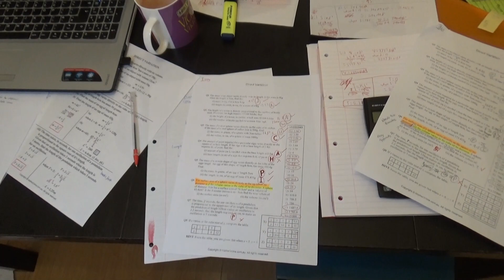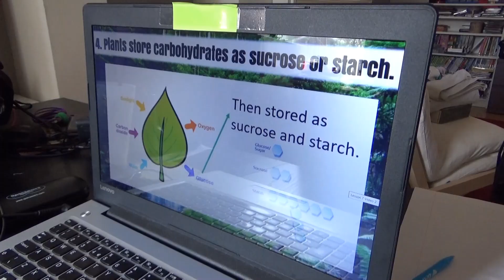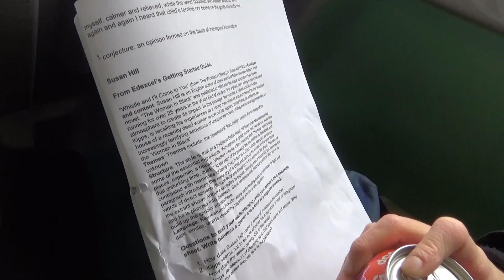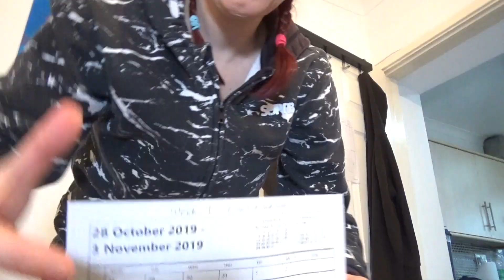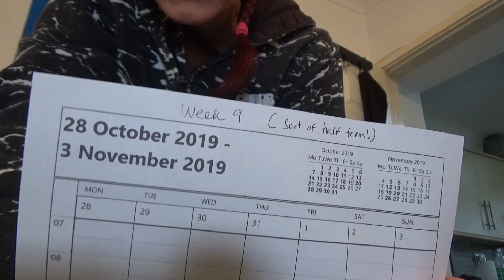Blood Test TAKE 2, Homeschooling GCSEs and a Gig.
Today Izzy has to have a repeat blood test done!! It's a struggle to fit all her GCSE work in, today and it doesn't help matters that mum has to leave early for a gig with the ceilidh band.

Our caller is Mic Spenceley.

Oxford AQA History for GCSE: Germany 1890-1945: Democracy and Dictatorship:

Science resources:

New Grade 9-1 Edexcel International GCSE Biology: Revision Question Cards (CGP IGCSE 9-1 Revision)